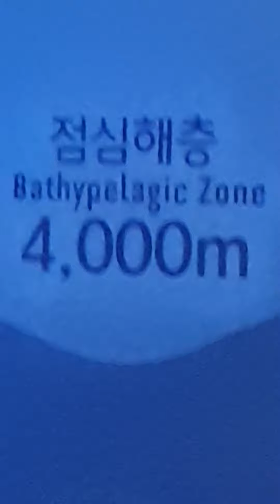효제 10주년 생일, 빅 에피소드! 10, 아쿠아리움 7부